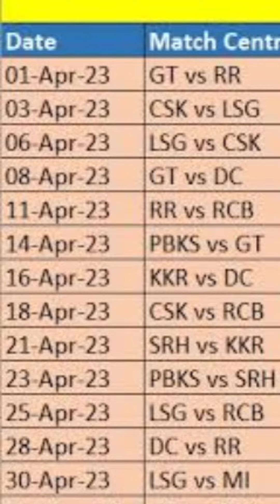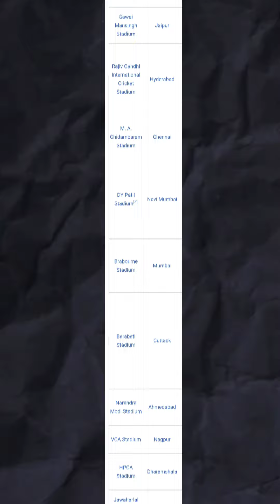IPL 2023 time 😍😍😍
GT, CSK to kickoff IPL 2023 on March 31